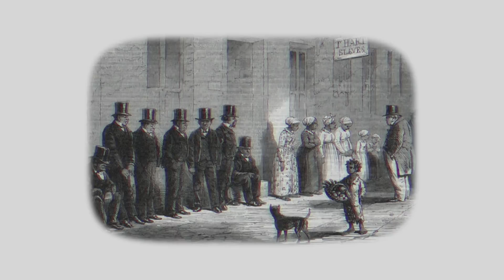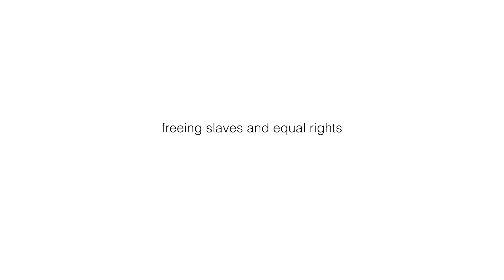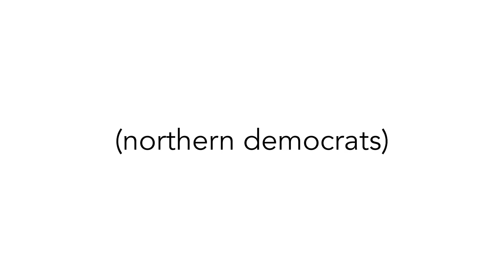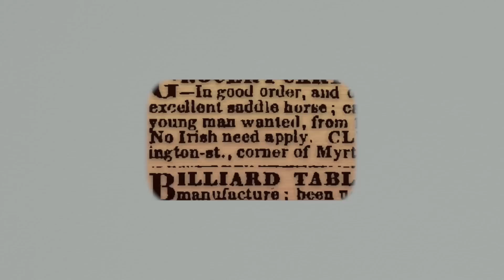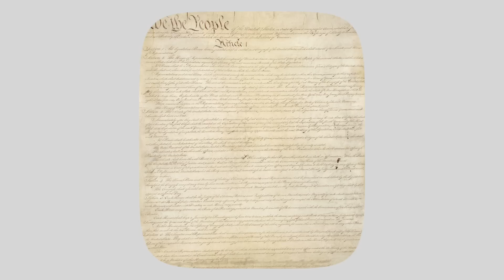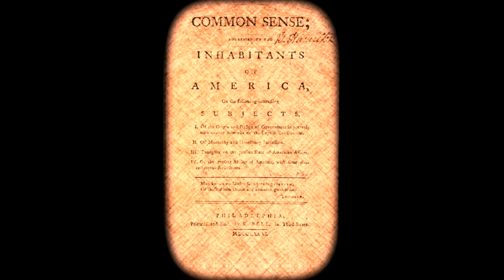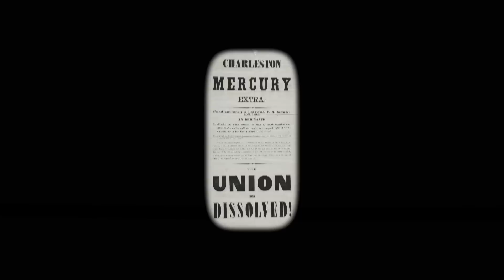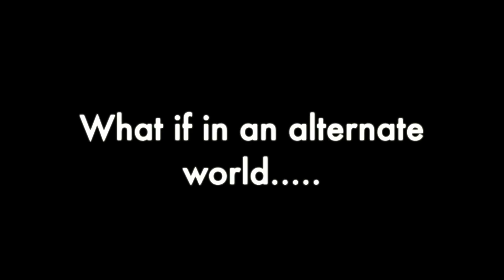The Path to the Civil War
The Civil War didn't just happen out of thin air, it was an ideological divide decades in the making.  In an age of slavery the results were surprisingly morally grey as little did either side care truly for the rights of the slaves.